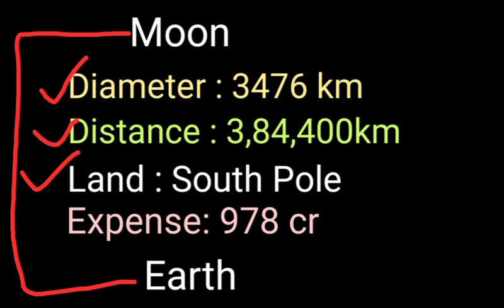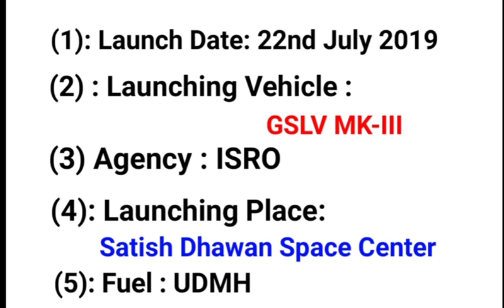Chandrayaan 2 GK Questions and answers based on current affairs 2019 for GK 2019 for all exams manuu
Chandrayaan-2 is India's second moon mission Developed by the Indian Space Research Organisation ( isro ), the mission was launched from the second launch pad at Satish Dhawan Space Centre,  Sriharikota, on 22 July 2019. In this video given the Expected General Awareness Questions from Chandrayaan 2. Chandrayaan 2 launching date, Chandrayaan 2 launching place, Chandrayaan 2 launching agency, fuel used in Chandrayaan 2, Chandrayaan 2 launching vehicle name. Chandrayaan 2 GK Questions and answers based on current affairs 2019 for GK 2019 for all exams.